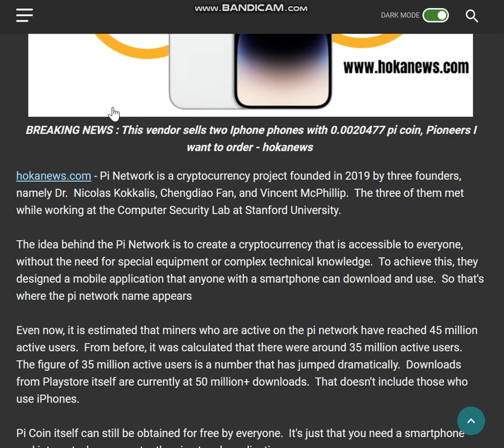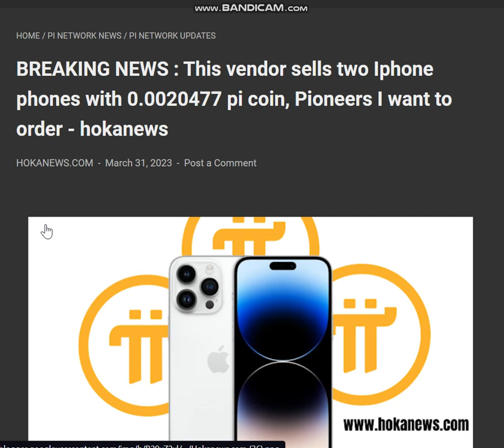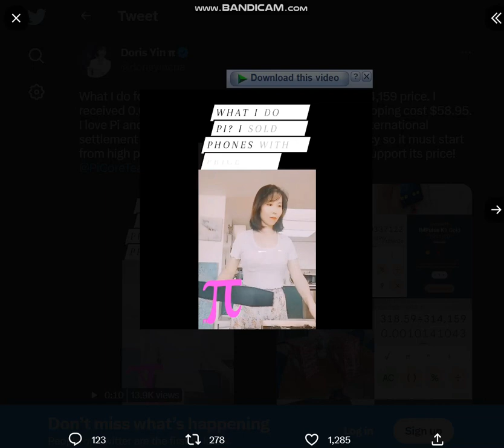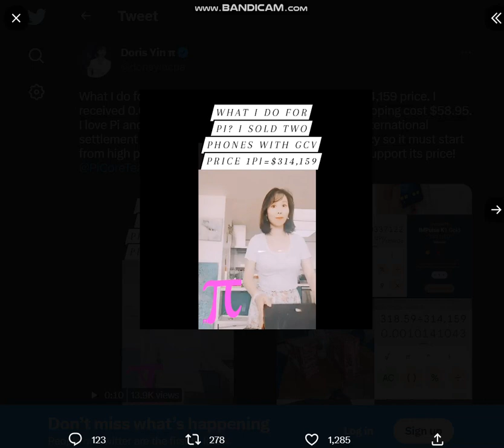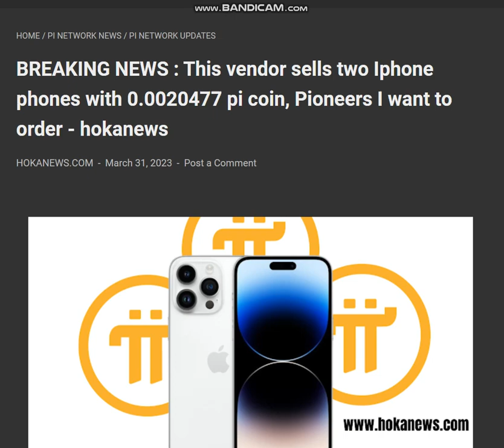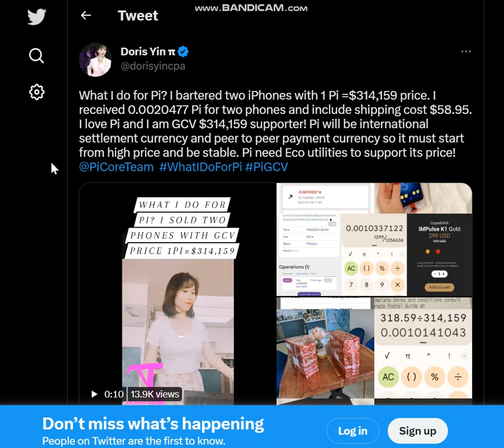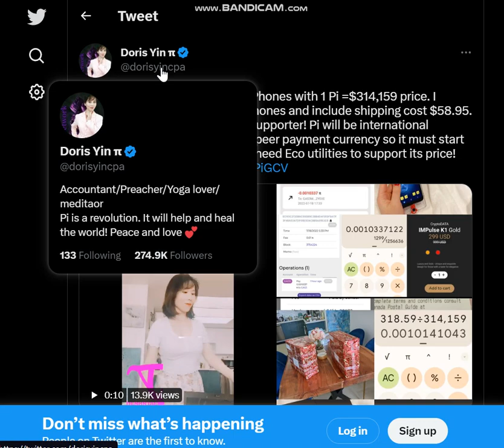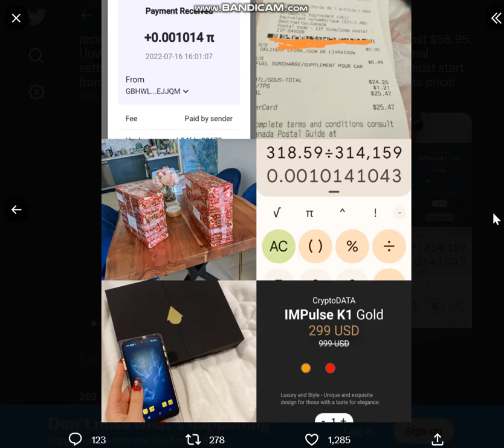PI NETWORK : FENOMENA BARTER DI ERA DIGITAL, DUA IPHONE DITUKAR DENGAN 1 PI BERNILAI FANTASTIS!